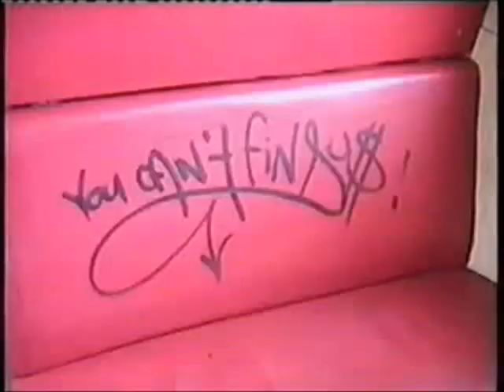HipHop - Historia i Fakty w pigułce 2/2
Hip hop jest nazwą naszej kreatywnej inteligencji. Hip hop jest kulturą, która zaczęła się w Boogie Down Bronxie. Hip hop to różne elementy składające się z muzyki, Rapu, Sztuki graffiti, B-boyów, zwanych też breakboys Albo b-girls, zwanych też breakgirls. Także zajmuje się kulturą i całym ruchem zawierającym "Wiedzę, mądrość i zrozumienie" oraz "Pokój, jedność, miłość i zabawę".

Za jakiekolwiek drobne literowe pomyłki przepraszam, filmik zrobiony jest amatorsko :).